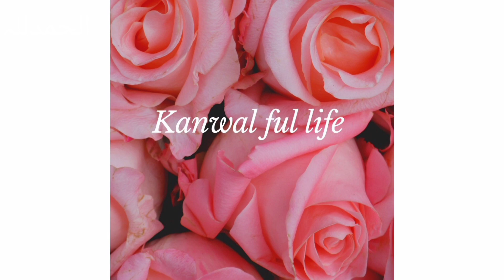Qeema karhai|dawat recipe| kanwalful life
A flavour ful recipe in which each vegetables make spark in your mouth
beef mince
cooking oil
Ginger and garlic paste
Spices
Spring onion
Tomato
Lemon
Green corriander